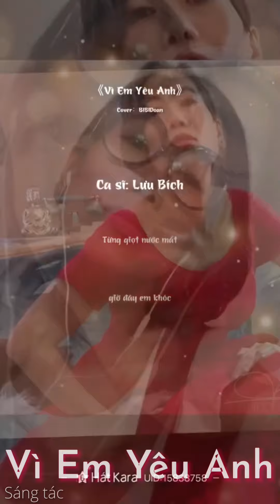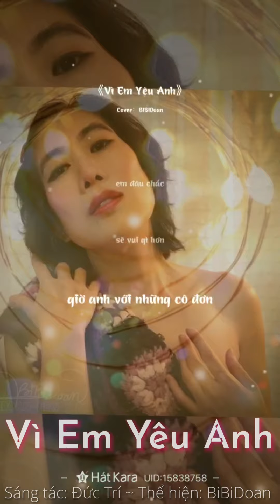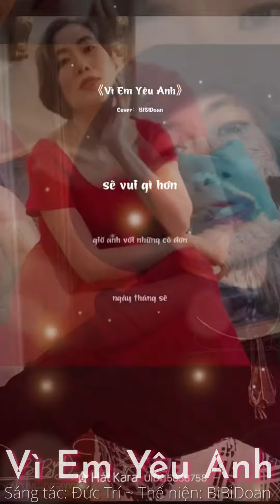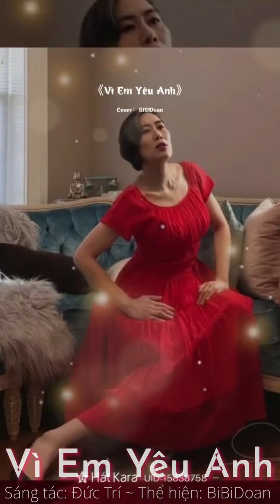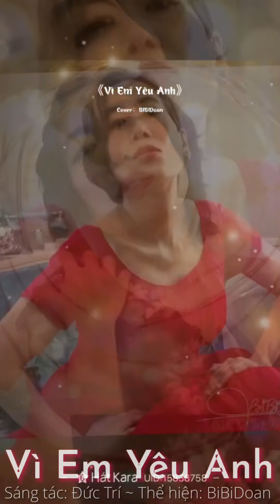Vì Em Yêu Anh - Đức Trí - Cover BiBiDoan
“Vì em yêu anh” đây! Happy Love’s Day nhé!
Tình yêu không chỉ dành cho mỗi người tình mà còn cho nhiều người mình yêu khác nữa. Thật tuyệt vời khi ta yêu & được yêu ❤️

Tối thứ Sáu giải trí vui vẻ của BiBi đây! Mới có 10 ngày Bi lo ăn Tết không hát nên hụt hơi mất rồi. Hôm nay trở lại phiêu hết sức ca khúc đầy tâm trạng này nè. Đúng dịp cho Valentine’s Day. Bi vẫn như thường lệ, không tập, hát với tràn đầy cảm xúc & lần đầu thâu ck này đây. Một ck Bi thích lắm ❤️

🎼 VÌ EM YÊU ANH (Đức Trí)

Thâu amatuer trong phòng Bi, qua HátKara app dùng iPad Pro và dây Mic đeo tai bình thường.